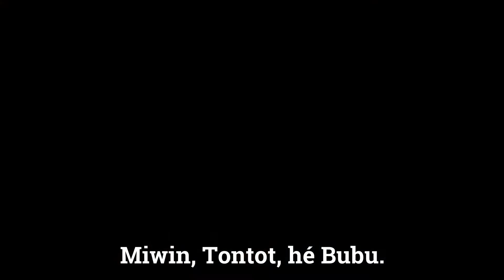Wǒ De Zhōumò (My Weekend)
This video is my final assignment for Mandarin 1.

TRANSLATION;
Hello! My name is Mardhiah Hani. Today I will show you my weekend routine.

Morning;
Good morning! Yesterday I sleep at 12am. Today I woke up at 10.30 am. After getting up, I will go watch the television.

Afternoon;
Good afternoon! Now is 1 pm, I’m already hungry. I want to go eat lunch. Today I eat fried chicken. Then, I play with my cats. I have three cats: Miwin, Tontot, and Bubu. My cats are very cute. My cat’s name is Miwin. My cat’s name is Tontot. My cat’s name is Bubu. Then, I watch the television again.

Night;
Now is 10pm. I already ate dinner. I sleep at 11.30pm tonight. Goodnight! Thankyou!